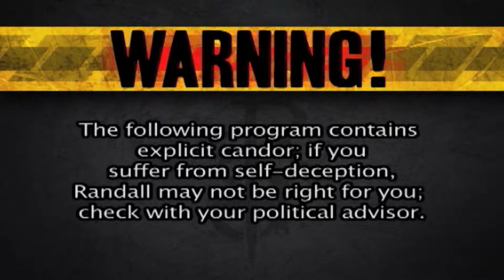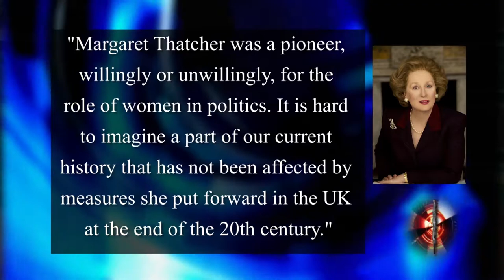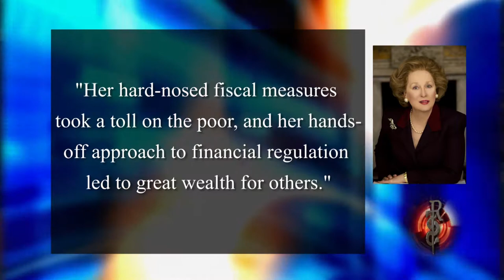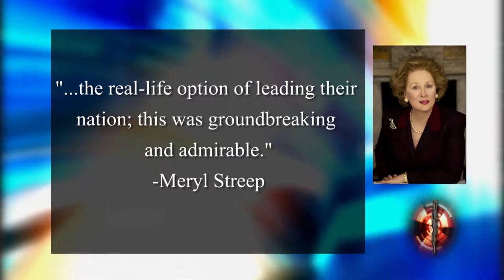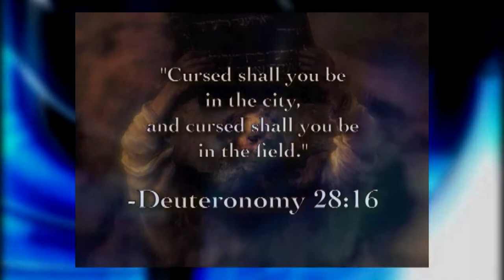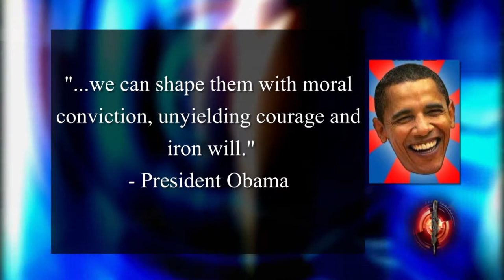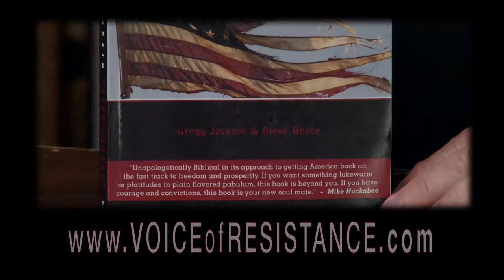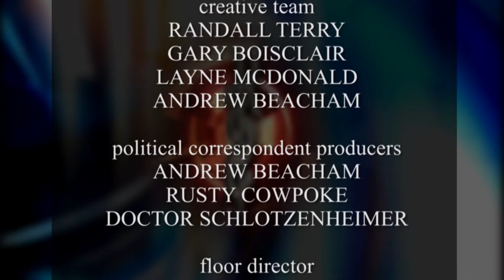Episode 309 Margaret Thatcher Part 3